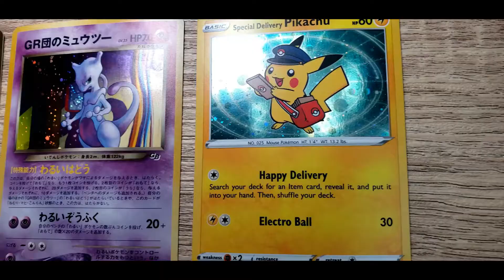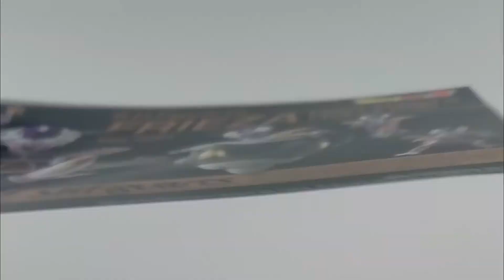Unboxing S.H.Figuarts DBZ Bardock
Join me on this new video. This time we are unboxing the legendary warrior Bardock from Dragon Ball Z in its S.H.Figuarts edition.

Aconpañame en otro nuevo video. En este video, abriremos al legendario guerrero Bardock de Dragon Ball Z. Vamos a mirar al Saiyan en su S.H.Figuarts edicion.